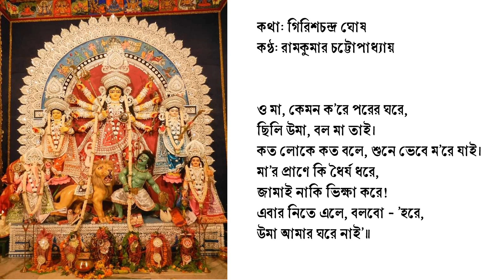ও মা, কেমন ক'রে—রামকুমার চট্টোপাধ্যায়